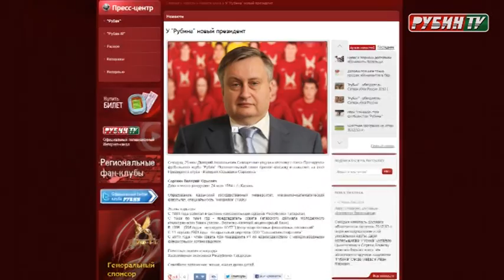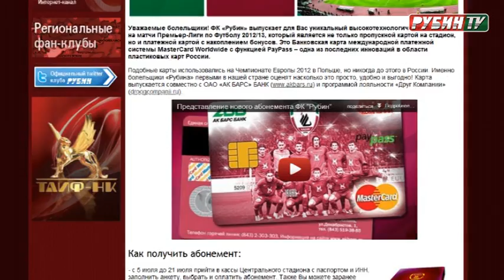Краткий обзор межсезонья казанского "Рубина"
В преддверии первого матча "Рубина" в сезоне 2012/2013 давайте вспомним, как проходило межсезонье